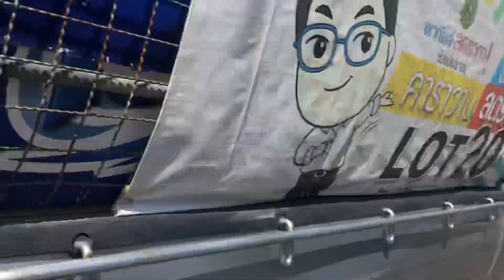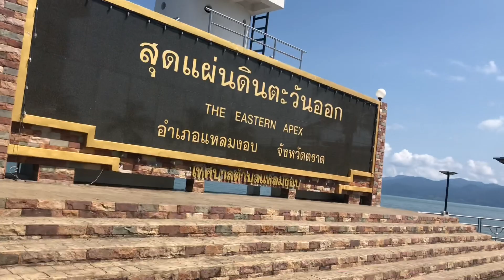สุดแผ่นดินตะวันออก ที่ แหลมงอบ ตราด